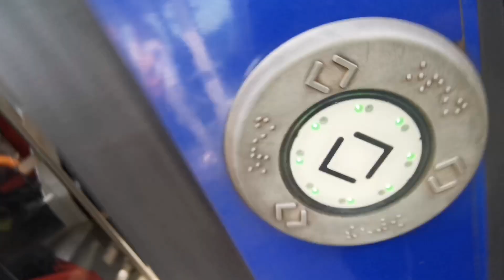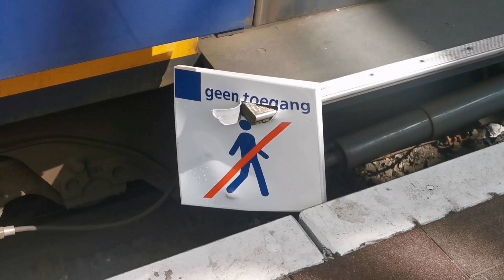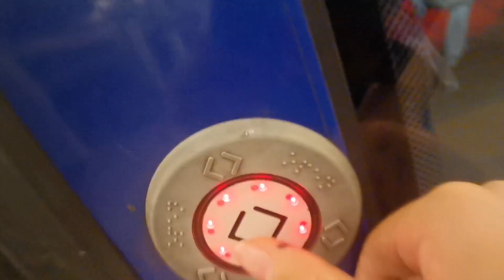Retourtje naar Vlissingen en spotten in Roosendaal